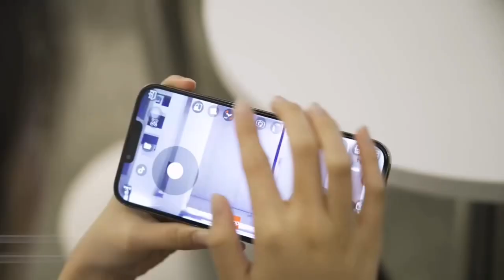K10Max Drone 8K Professinal Three Camera Wide Angle Optical Flow Localization Four-way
K10 Max RC Drone 4K/8K HD Triple Cameras Four-way Intelligent Obstacle Avoidance Optical Flow Hover Foldable Quadcopter

Product Description:

Name : K10 Max
size : 30*24*8CM (expansion)  13*7.5*8CM (fold）
camera lens : 8K electric adjustment three camera& vertical
Camera Lens Transmitter Adjustable Camera 90°
screen+horizontal screen+overhead camera
performance : Four way obstacle avoidance &optical flow hovering
signal : 2.4g Wifi
Endurance : About 15 minutes
Drone Battery :3.7V 2000 mAh
Distance : About 100 meters
Remote control battery : 4*AAA Battery(Not Include)
Airframe take-off weight (including battery) : 110g
Frame rate 25 frames per second
Gesture shooting/video recognition: within 150M

Features:

1.      The front three 8K wide-angle HD esc lenses support vertical/horizontal/top view The rare three-camera system on the market supports horizontal, vertical and overhead shooting, giving you more room for creativity.

2.      The altitude-fixing function has the altitude-fixing mode function, and the optical flow positioning and fixed-point function is stable in flight.

3.      Ultra-long battery life 3.7V 1800mAh lithium-ion battery, battery life is about 18 minutes,

4.      Customize the route.      You can draw the picture you want to fly on the APP

5.      APP mobile phone control, one-key return, headless mode, up and down, forward and backward, left and right side flight

6.      Gesture photography, optical flow positioning, brushless motor, super long battery life, obstacle avoidance gimbal components, stop without collision when encountering obstacles

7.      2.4GHz anti-interference technology, six-axis gyroscope, more stable flight, more convenient control.

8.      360° omnidirectional obstacle avoidance, no fear of crashing.

9.      The product is light in size and weight, which can avoid aviation control

Package Include:

1 x RC Quadcopter

1 x Remote Control

1 x 3.7V 1800mAh Li-polymer Battery

4 x Spare Propellers

1 x USB Charging Cable

1 x Screwdriver

1 x Storage bag

2 x User Manual